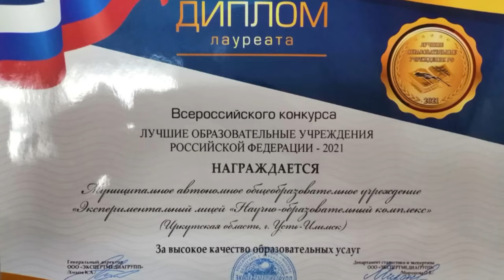"Добрый вечер, республика!" (на абазинском языке)